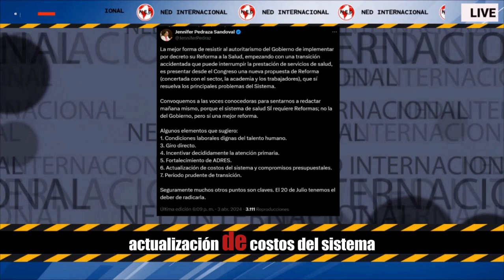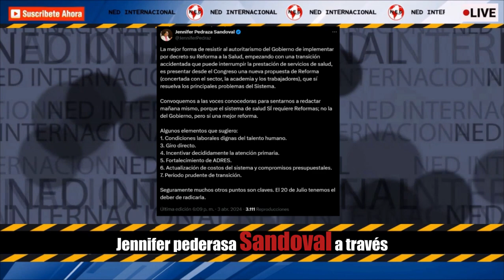⛔ IMPORTANTE PROPUESTA JENNIFER PEDRAZA PARA UNA NUEVA REFORMA A LA SALUD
La mejor forma de resistir al autoritarismo del Gobierno de implementar por decreto su Reforma a la Salud, empezando con una transición accidentada que puede interrumpir la prestación de servicios de salud, es presentar desde el Congreso una nueva propuesta de Reforma (concertada con el sector, la academia y los trabajadores), que sí resuelva los principales problemas del Sistema.